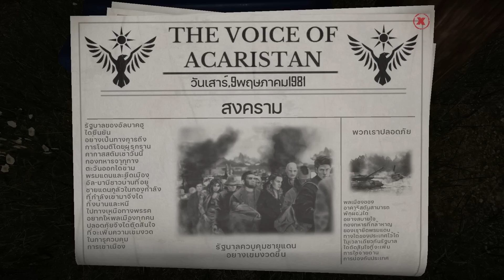สู้กับกลุ่มโจรที่โรงเลื่อยไม้!!! #8 | Contraband Police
รับชมเสร็จแล้วอย่าลืมกด''ติดตาม''เพื่อเป็นกำลังใจด้วยนะครับ